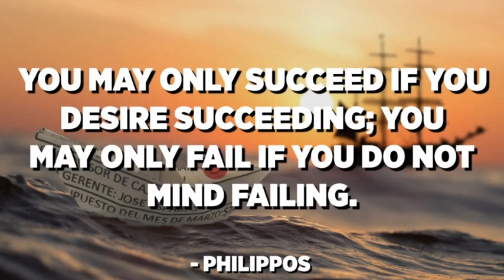SUCCESSFUL KABA TALAGA?REAL SUCCESS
YOU MAY ONLY SUCCEED IF YOU
DESIRE SUCCEEDING;YOU MAY ONLY
FAIL IF YOU DON'T MIND FAILING.
Jeremiah  29:11
11 For I know the plans I have for you,” declares the LORD, “plans to prosper you and not to harm you, plans to give you hope and a future.

How  I Desire Success in your life.
Hope you will reach your goals, dreams and Vision.Hope you will Stick Success in your life.
Hope you will Understand that true Success is the Success of Soul that matters most.

Mark 8:36
And what do you benefit if you gain the whole world but lose your own soul?

It does not mean,  you have a lot of money,wealth,
Resources, and properties you gain Success in life.A lot of people Experience that kind of life but
They aren't happy and Satisfied.
Because True Satisfaction is comes from God.

Hope you Learn  a lot of things from this video.
If you have Questions and concerns. Just Write you comment on Comment box.